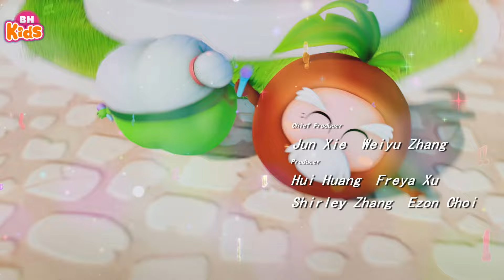Biệt Đội Trái Cây Xung Kích: Dâu Tây Chơi Trốn Tìm - Hoạt Hình Thiếu Nhi Tiếng Việt Hay Nhấ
Biệt Đội Trái Cây Xung Kích: Dâu Tây Chơi Trốn Tìm - Hoạt Hình Thiếu Nhi Tiếng Việt Hay Nhất, Tập 21